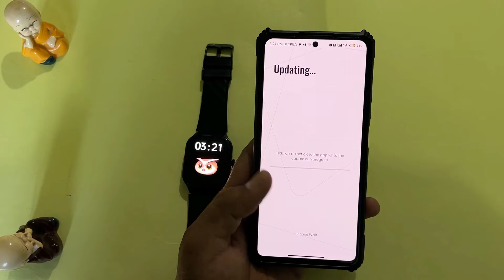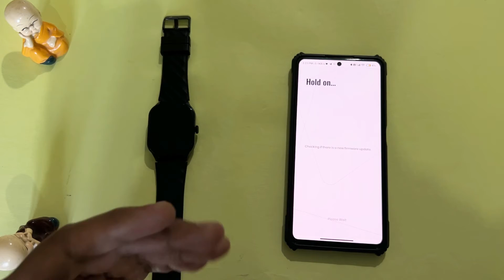Fastrack Fs1 pro 🔥 New ota update out !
Link to buy @low price
Fastrack revoltt fs1 pro -

2. register (ad your all details
3. share particular product link or full platform from search bar
4. track your earning (my activity section)

2. register (ad your all details
3. share particular product link or full platform from search bar
4. track your earning (my activity section)

3rd APP (cashkaro) apni purchase pe cashback paao (i made 1000)